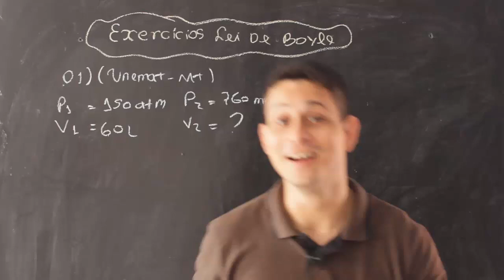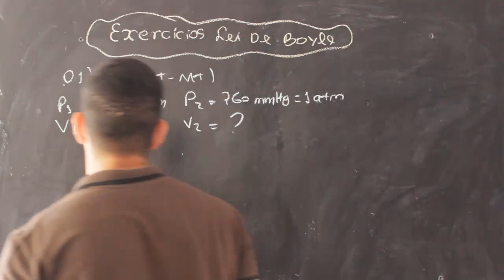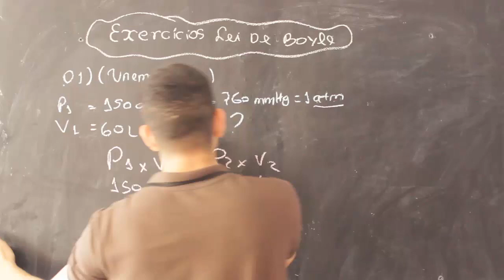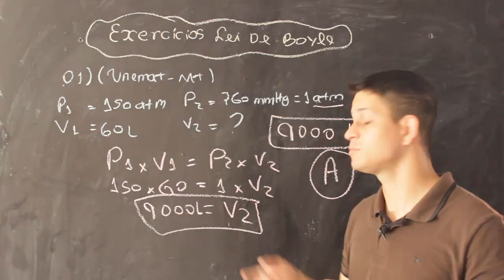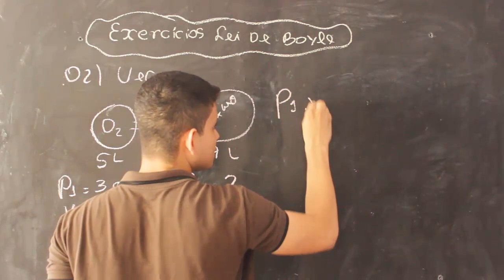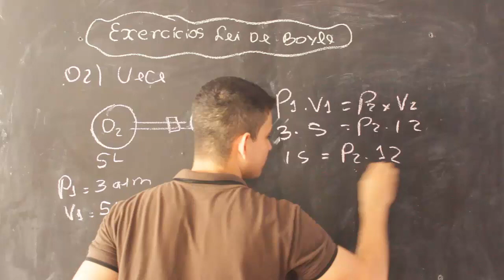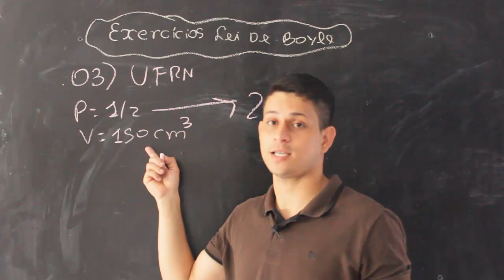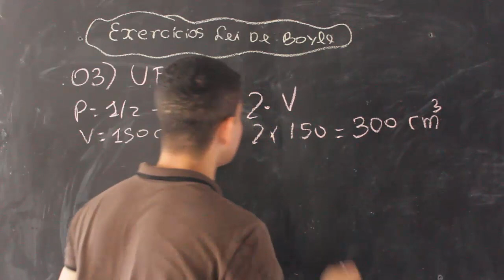28 - Exercícios lei de Boyle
Nessa aula veremos a resolução de três exercícios sobre a lei de Boyle, lei da transformação isotérmica.

Contribua com canal para adquirimos um cenário para gravação dos vídeos:
Agência: 0001
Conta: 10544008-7